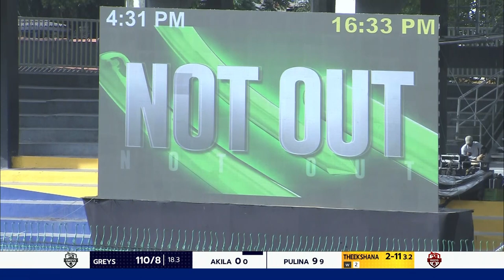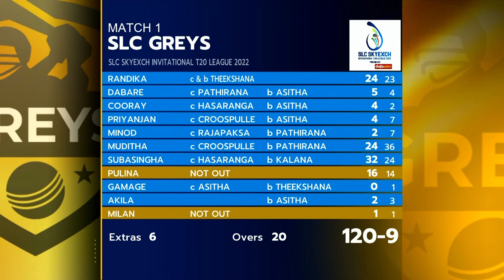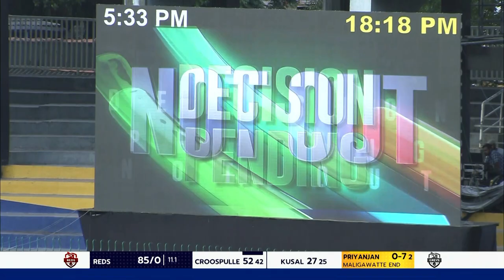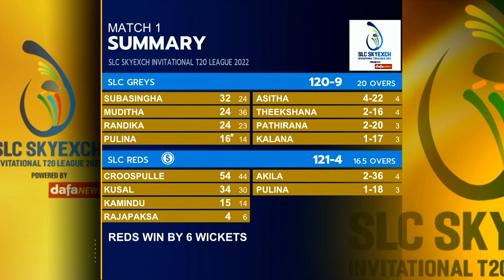Match 01 Highlights | REDS vs GREYS | SLC SkyExch Invitational T20 League 2022